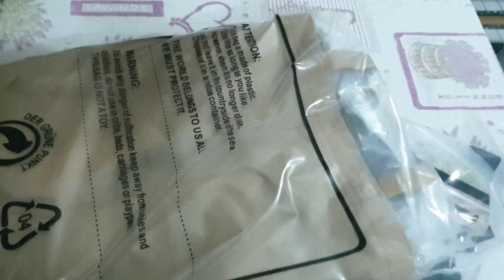Η απόλυτη αντι-κλεπτική τσάντα🎒, σε εξαιρετική τιμή💶 και ποιότητα!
Φέραμε από το Banggood την ιδανική αντικλεπτική τσάντα ώμου Ekphero! Άπλετος χώρος αποθήκευσης, έξυπνη τοποθέτηση φερμουάρ για να μην μπορεί να την ανοίξει ο επίδοξος κλέφτης που σας έβαλε στο μάτι, όσο την φοράτε στον ώμο σας! Πληθώρα αποθηκευτικών χώρων με πρακτική τοποθέτησή τους βάσει σχεδιασμού και δυνατότητα φόρτισης του κινητού σας με το καλώδιο USB που σας παρέχει το προϊόν! Διαθέσιμη και σε τρεις διαφορετικούς χρωματισμούς! Παρακολουθήστε το Video και βγάλετε κι εσείς τα δικά σας συμπεράσματα για τη συγκεκριμένη τσάντα!

Το προϊόν που φέραμε μπορείτε να το αγοράσετε σε Flash Sale μέχρι τις 25/11/2019 και με το κουπόνι που σας προσφέρουμε από τις 26/11/2019 και μετά και να βρείτε πληροφορίες εδώ:
🏢 Banggood
👉 Ekphero Men Anti Theft Backpack Waterproof Travel Bag With USB Charging Port
🎫 Σε Flash Sale μέχρι τις 25/11/2019!
💲 23,66€ !!!
🎫 Κουπόνι: BGGR318 από τις 26/11/2019 και μετά!
💲 25,50€ !!!

Για καθημερινά Κουπόνια και Προσφορές από τα Online Καταστήματα, έχουμε